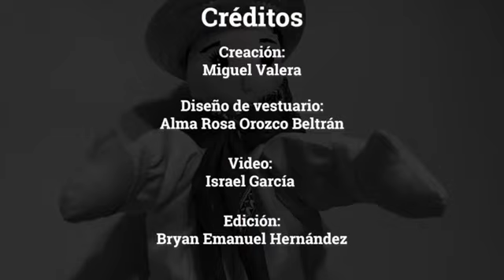Punto y Coma DécimaPolitica 📰